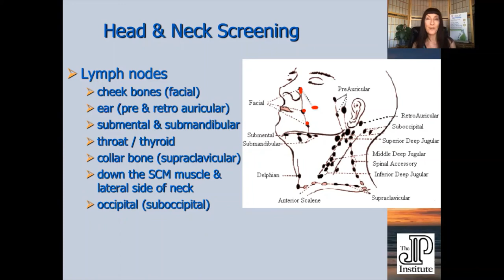How Clinicians Can Combat One of the Fastest Growing Cancers with Dr. Scott Eidson | StellaLife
Dr. Scott Eidson, a dentist and member of the clinical faculty of the UNC Adams School of Dentistry at Chapel Hill shares his own HPV related cancer experience, how it was discovered, the treatment and possible prevention. What can we do as clinicians to combat one of the fastest growing cancers in the US today?